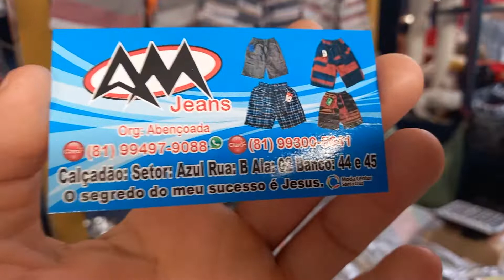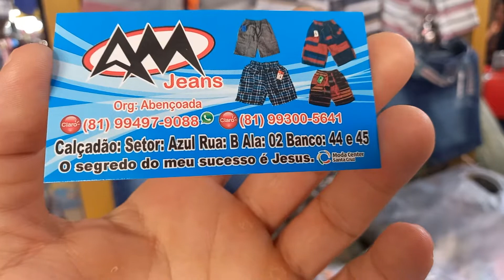calçadão Miguel Arraes pe AM jeans shorts Brim 5 reais 81 9.9497 9088